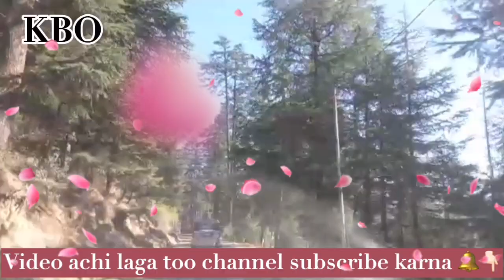DDC ELECTION||CHOUDHARY AJAZ AHMED KHAN||JKAP CANDIDATE||NEXT DUETY CM OF JAMMU KASHMIR 2 Dec 2020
DDC ELECTION OF JAMMU KASHMIR JKAP
Kashmiri butterfly official